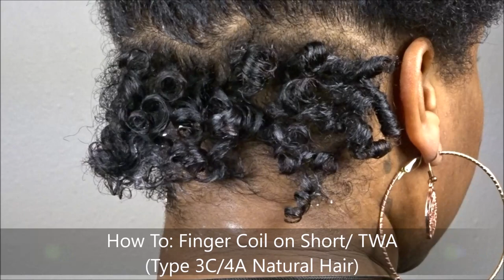How To: Finger Coil on Short Natural Hair | Type 3/4 Natural Hair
Hi Queens and welcome back for another video! In today's video I show you how to achieve Fingercoils on short, natural hair. This has been my go-to since my big chop in December 2019.

Here are the products I used:

QueenSheeMee Boutique: "Royal Glow Butter"

Texture Id: Foam Mousse

Sunny Isle Jamaican Black Castor Oil for scalp health

Influenster: Queen Esther S.